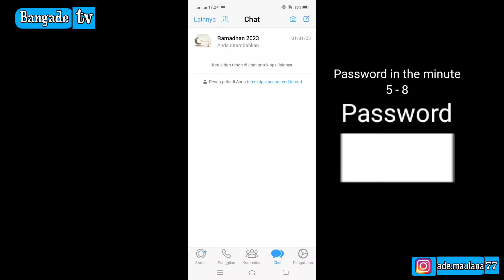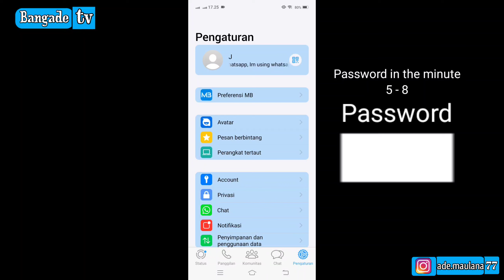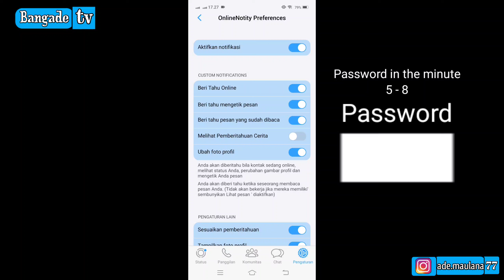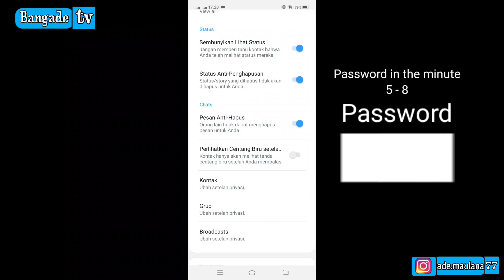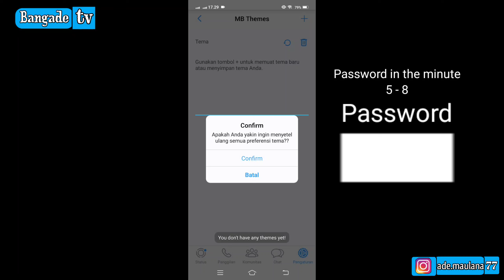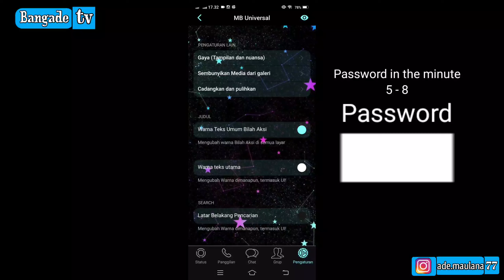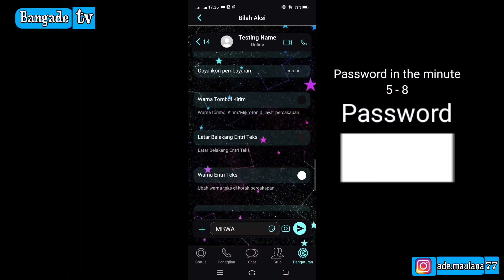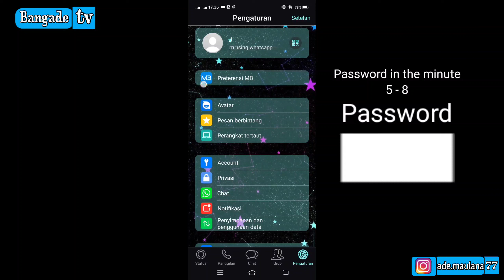UPDATE || Fouad Whatsapp Terbaru || Whatsapp Fouad V9.54 Apk Donwload || Anti Kadaluarsa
Assalamualaikum.wr,wb.

Terima kasih banyak untuk teman² yang selalu stay ke channel ini.
Saya doakan semoga kalian panjang umurnya dan sehat selalu.amin

Jika suka dengan video ini jangan lupa untuk di tekan

Password menit 05:00 - 08:00 menit

sandi ada di menit 5 - 8 menit
Tolong jika tau passwordnya jangan kasih tau

Record vivo v17 pro
edit kinemaster

📌Fitur fitur yang disediakan yaitu:
- Bisa Pulihkan Chat/Restore
- Tampilan baru
- Kunci Pesan
- Anti Ban
- Anti Sadap
- Tema Keren & Unik
- Kirim Stiker
- Kirim Gambar
- Bahasa Indonesia
- Dowload Foto/Video Langsung
- Sembunyikan Lihat Status
- Bekukan Terakhir dilihat
- Status Anti Penghapusan
- Free Unduh Tema
- Bekukan Kutu Biru
- Pesan Anti Hapus
- donwload status
- status 5 menit
- Vc 8 orang
- Panggilan di Blokir

📝Note :
✓Link File aplikasi terlindungi kata sandi. Anda dapat Temukan password di videonya akan muncul kapan saja selama video diputar.